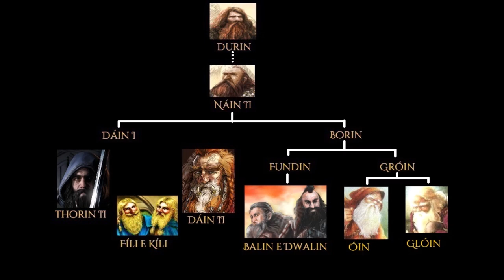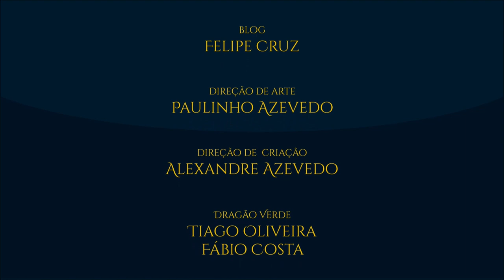Óin e Glóin | TT #363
Os irmãos Óin e Glóin, filhos de Gróin da linhagem real de Durin. Principais fatos de suas vidas, importância e aventuras.

APRESENTAÇÃO:

Sérgio Ramos.

Trilha sonora do vídeo:

- Derek & Brandon Fiechter Epic Dwarf Music – Iron Mountains, Erebor